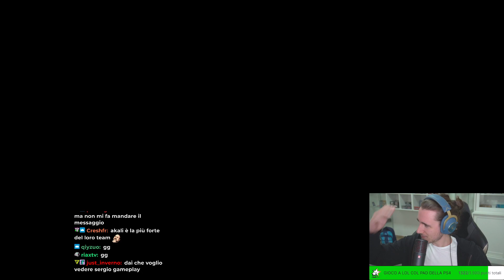CONCENTRAZIONE ASSOLUTA - League of Legends ITA #3380